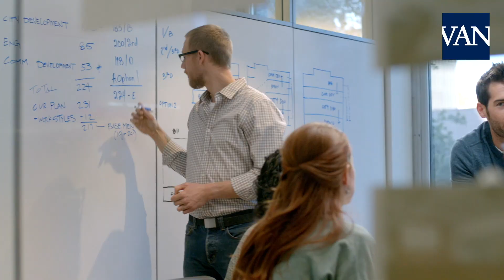¿Cómo se puede salvar el trabajo de los comerciales en la desescalada?